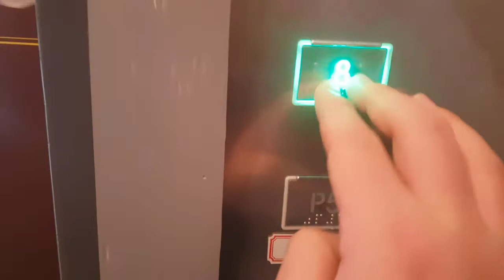(2018.02.13 촬영) 서울특별시 용산구 한강대로23길 55 (한강로3가) HDC아이파크몰(구.현대아이파크몰) 나머지구간 4 현대엘리베이터 탑사기 (3)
P5~8층은 운행 안되어 생략한점 양해바랍니다.